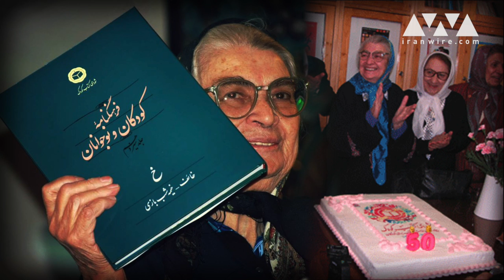توران میرهادی، از بنیانگذاران آموزش و پروش نوین ایران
۱۳۰۶ - ۱۳۹۵
توران میرهادی، از بنیان‌گذاران شورای کتاب کودک، کانون پرورشی فکری کودکان و نوجوانان، مؤلف و سر ویراستار فرهنگنامه کودکان و نوجوانان و از بنیانگذاران سیستم آموزش نوین.  توران میر هادی: «کار را جمع پیش می‌برد نه فرد. فرد می‌تواند نقش هماهنگ‌کننده داشـته باشد، بنابراین تنها نکته‌ای که بتوانم به‌حساب خــود بگذارم، پیدا کردن راه‌های کار ثمربخش گروهی بود.» او در حالی دانشجوی دانشگاه تهران شد که به چهار زبان تسلط داشت و دانش او از ادبیات کشورهای مختلف از همسن‌هایش بیشتر بود. آشنایی توران میرهادی با جبار باغچه‌بان و محمدباقر هوشیار در دانشکده علوم دانشگاه تهران مسیر زندگی او را عوض کرد. توران میرهادی: «شیوه جذاب، عملی و ساده باغچه‌بان مرا بسیار مجذوب کرد. فهمیدم که به‌کار معلمی علاقه‌مندم و معلمی کاری خلاق و پرانگیزه است.»  میرهادی هنگام تحصیل در رشته روانشناسی تربیت در دانشگاه سوربن فرانسه با تئوری‌های آموزش‌وپرورش نوین و تفکرات چهره‌های برجسته روانشناسی اروپا مانند ژان پیاژه و هنری والون آشنا شد. او در دهه ۴۰ به ایران برگشت و ابتدا یک کودکستان تأسیس کرد و بعد از چند سال مدرسه فرهاد را راه‌اندازی کرد. میرهادی توانست مدرسه فرهاد را در کمتر از شش سال به یک مجتمع آموزشی با بیش از ۱۲۰۰ دانش‌آموز تبدیل کند. او در سال ۳۹ به همراه لیلی ایمن شورای کتاب کودک را با هدف گسترش نشر کتاب‌های کودکان و نوجوانان بنیان گذاشت. نهایتاً میرهادی توانست طرح راه‌اندازی «کانون پرورش فکر کودکان و نوجوانان» با مشاوره فراوان با دولت و ناشران بزرگ به تصویب برساند. تألیف فرهنگنامه کودکان و نوجوانان از دیگر کارهای ماندگار توران میرهادی است که بیش از ۳۰۰ نفر در طرح تألیف آن مشارکت دارند. زهره قائینی، پایه‌گذاران شورای تاریخ ادبیات کودکان: «صلح، دوستی‌، عشق‌، احترام‌، مسؤولیت‌، شادی‌، انسانیت‌، سادگی و ساختار آموزش و پرورش ارزش‌هایی است که میرهادی برایشان تلاش کرد و امروز نیز باید آن‌ها را پاس داشت.» توران میرهادی از زنان تاثیرگذار در ارتقای سطح آموزش و پرورش نوین در ایران است.